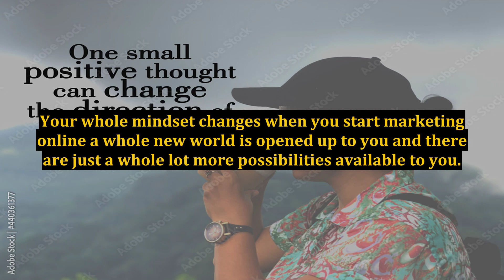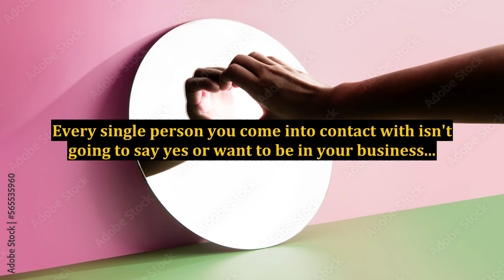What Internet Marketers Know About Marketing That Network Marketers Don't